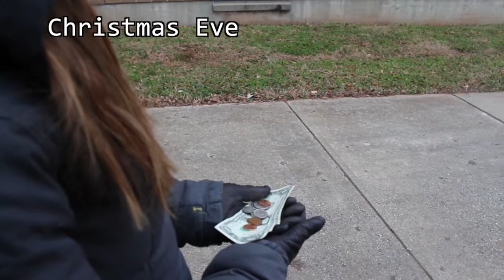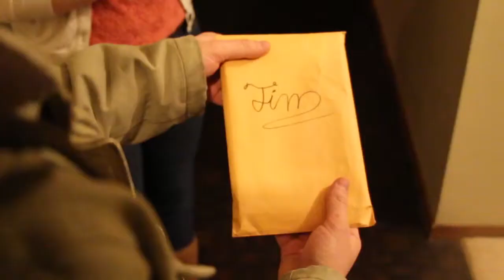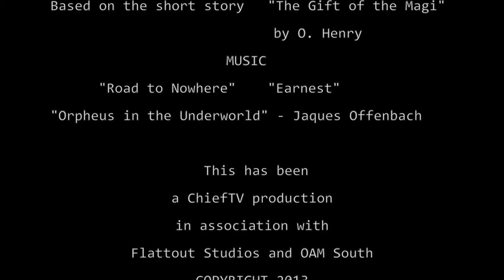The Gift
A modern take on the classic short story "The Gift of the Magi."